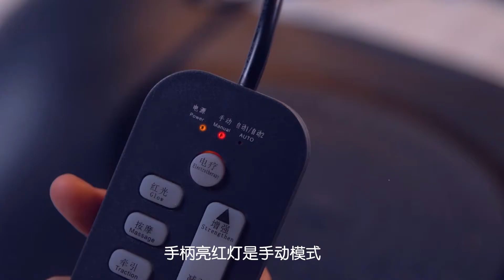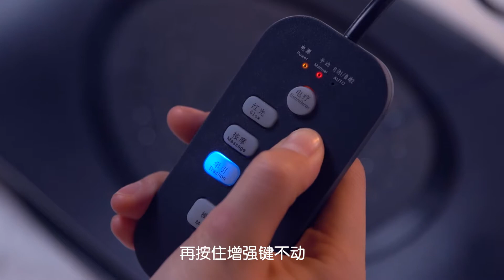ホリピョ（EMS機能追加）